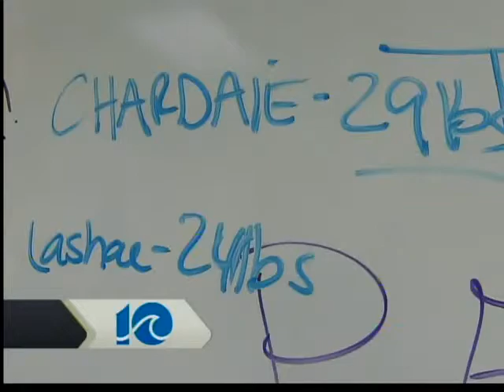Healthy in HR: Confidence Gained